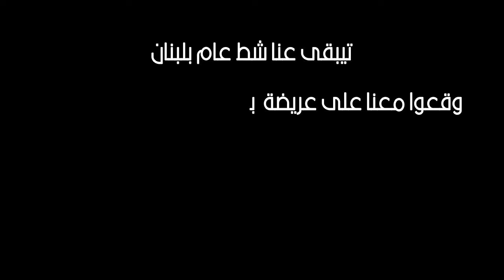حملة الشط لكل الناس: نشرة أخبار عن الشط.